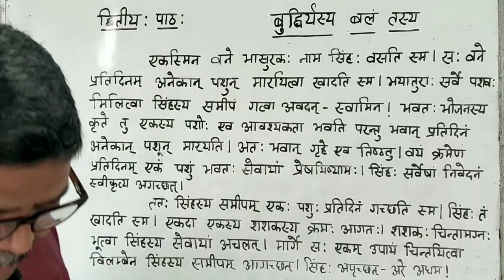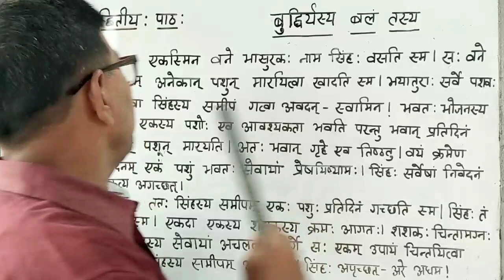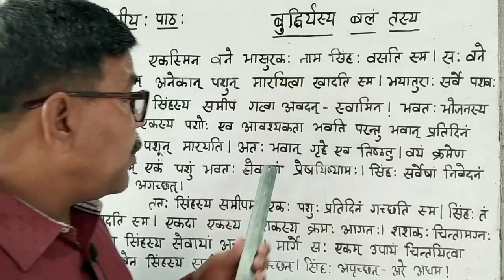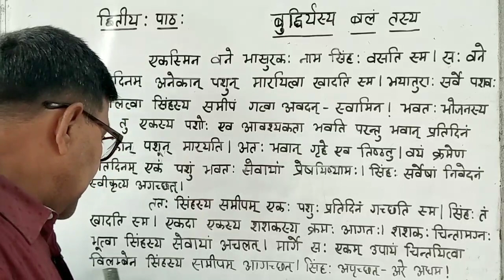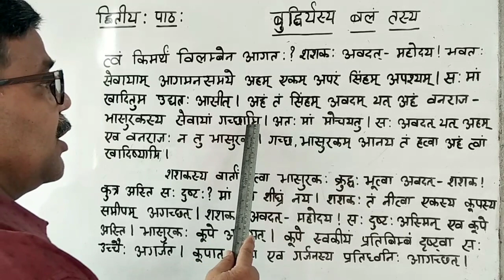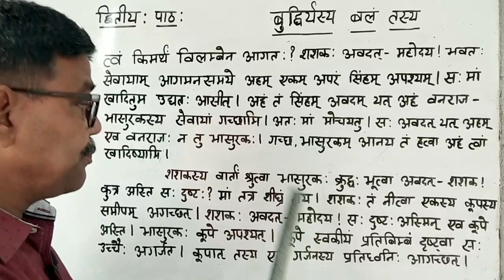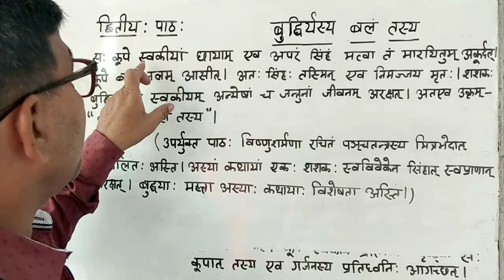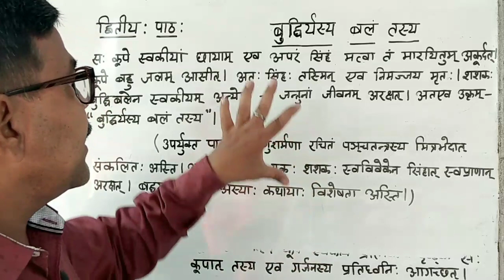बुद्धिर्यस्य बलं तस्य | सुभाषिका द्वितीयःभागः| द्वितीयः पाठः - बुद्धिर्यस्य बलं तस्य JCERT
सुभाषिका द्वितीयो भागः सप्तवर्गीयं संस्कृतपाठ्यपुस्तकम् | द्वितीयः पाठः - बुद्धिर्यस्य बलं तस्य
इस वीडियो में हमलोग सातवीं कक्षा की पुस्तक सुभाषिका द्वितीयो भागः का दूसरा पाठ बुद्धिर्यस्य बलं तस्य का हिन्दी अनुवाद तथा उच्चारण सीखेंगे ।